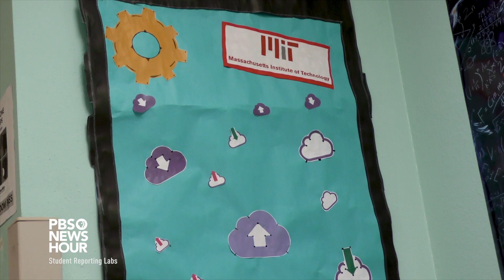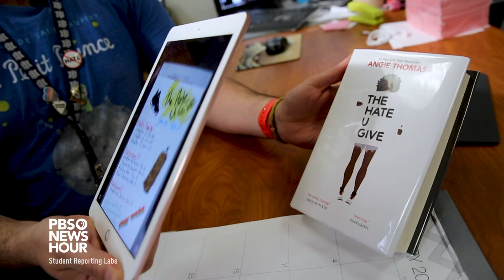Augmented and virtual reality in the classroom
English teacher Roberto Sanchez explains how augmented reality is helping his students stay on top of their assignments and what virtual reality might look like in the classroom.

Produced by Oscar Rodriguez at South Mountain High School in Phoenix, Arizona. Instruction provided by SRL Connected Educator Heather Jancoski.